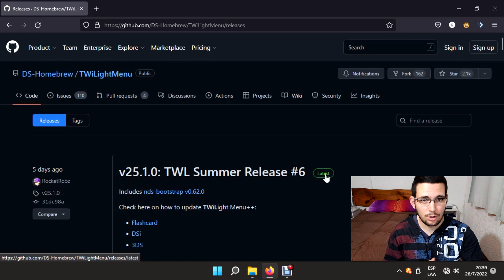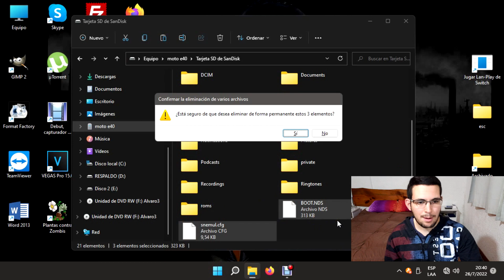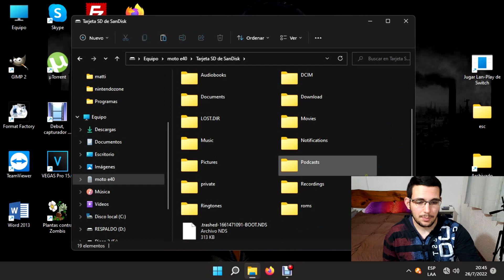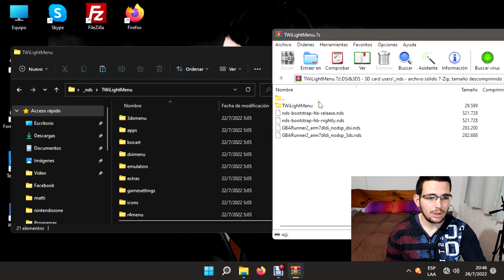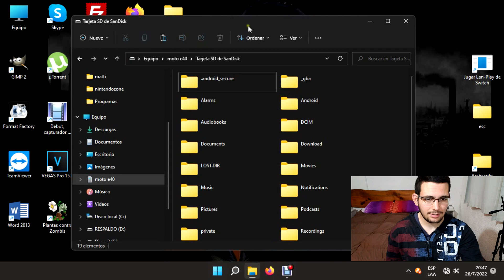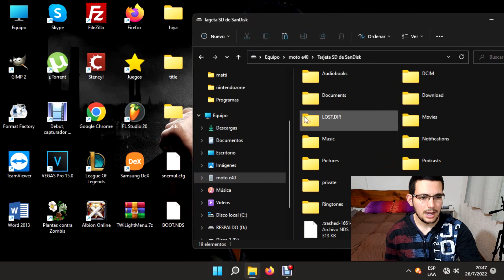Actualizar o Instalar TWiLightMenu en Nintendo DSi [2023]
DESCRIPCIÓN📖
En este video les enseñaré a instalar o actualizar su versión de TWiLightMenu en su consola favorita, la Nintendo DSi, para que siempre la tengan a lo último.

Índice
Intro 0:00 - 1:32
Explicación 1:32 - 2:00
Procedimiento 2:00 - 6:30
Testeando 6:30 - 8:00
Final del Video 8:00 - 8:43